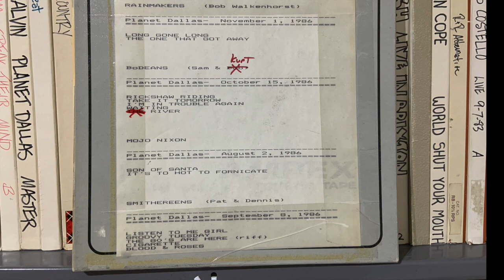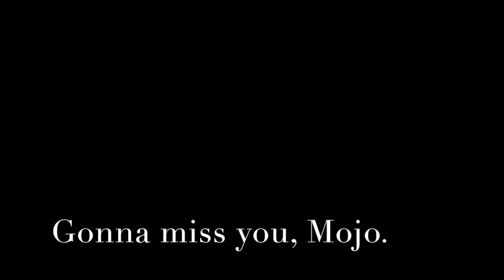MOJO NIXON Planet Dallas (August 2, 1986)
Mojo Nixon was a frequent guest on my KZEW show the R&R Alternative and my later afternoon show on KDGE when he came thru town. I would also, when time permitted, would take groups into a proper recording studio and cut a session of some special songs. On this one, you get a unique tune that was not part of Mojo's recorded works, but was inspired by 100 degree weather we were having at the time. Enjoy.